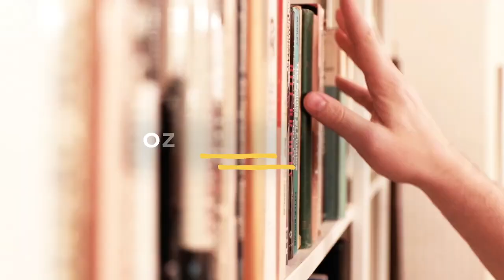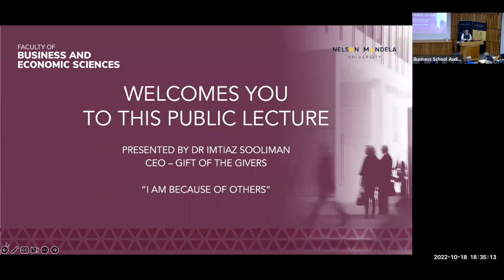Faculty of Business & Economic Sciences Public Lecture - Dr Imtiaz Sooliman - I am because of Others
Nelson Mandela University's Faculty of Business & Economic Sciences presents Dr Imtiaz Sooliman, Founder of Gift of the Givers, in a Public Lecture entitled "I am because of Others".

This event took place in the Business School on the Second Avenue Campus on 18 October 2022. . Enjoy this enriching address from Dr Sooliman and the insight he provides through years of helping those in need.